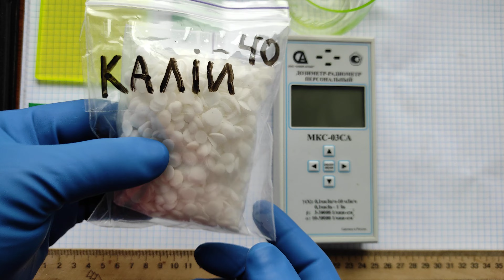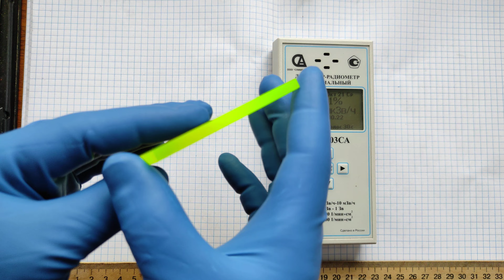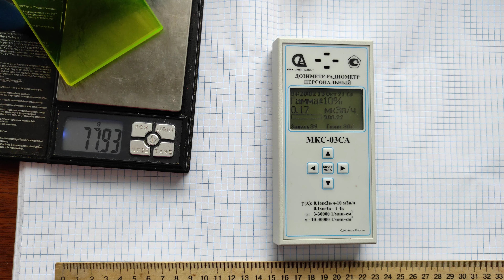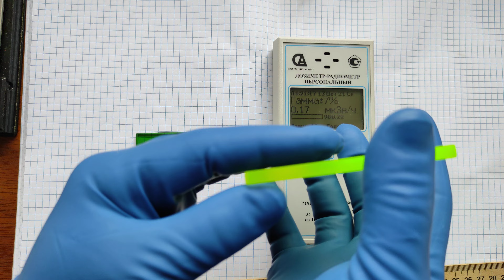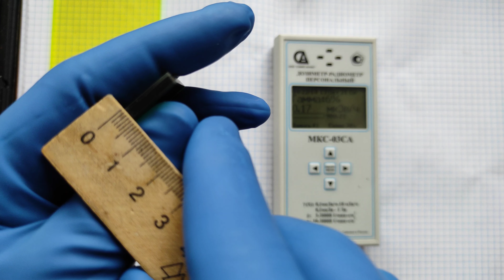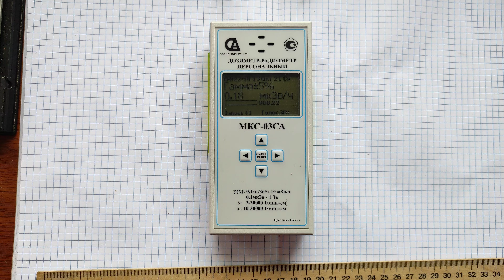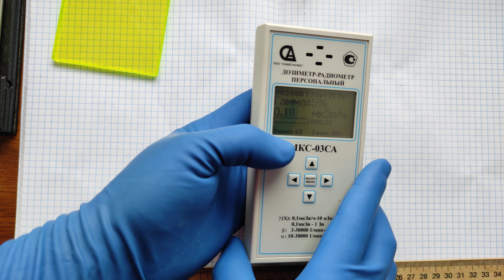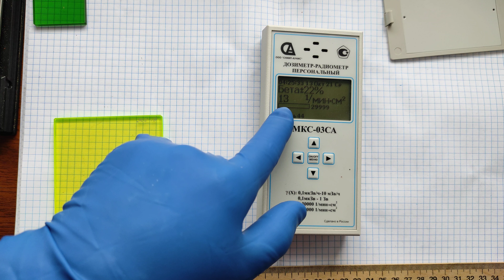☢Atom-scan.com☢ ПРОДАМ КУПЛЮ Урановое стекло Uranium glass ЖС-19 Урановая ЛЮСТРА из уранового стекла